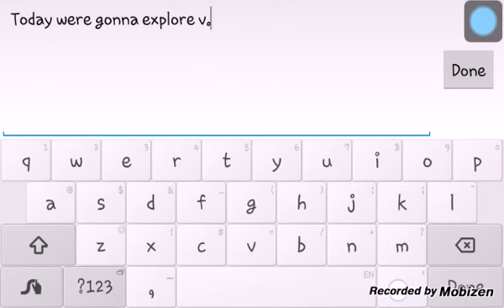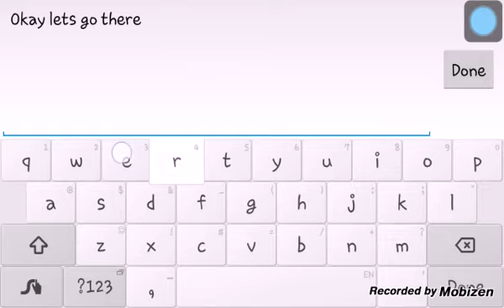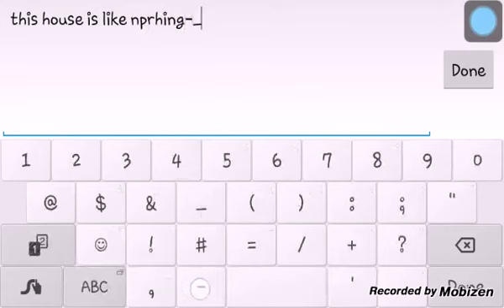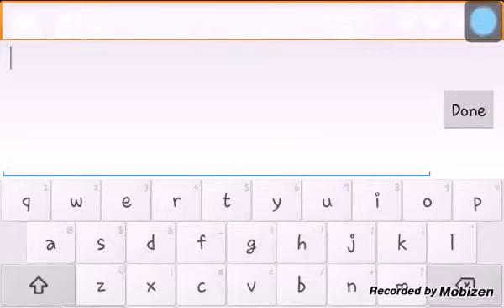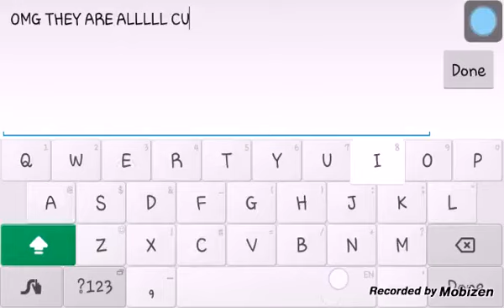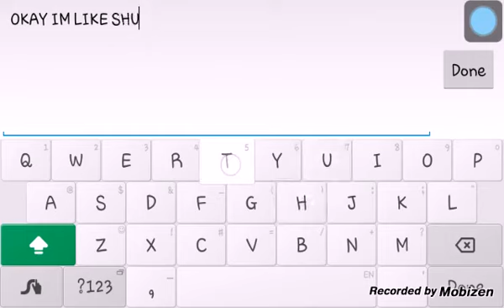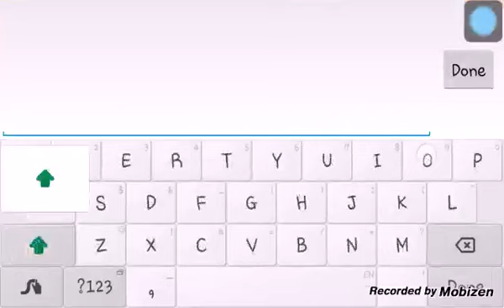Graal Online Classic:Exploring V.I.P Island